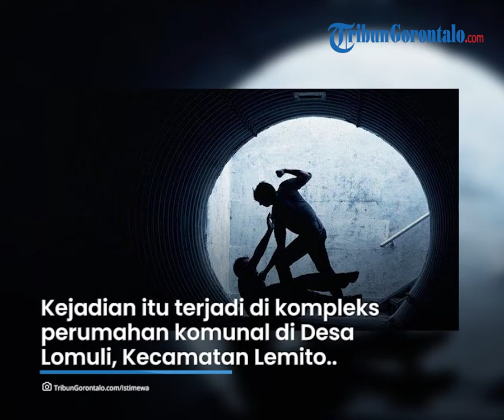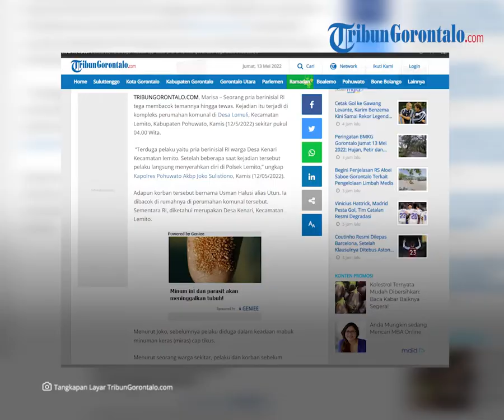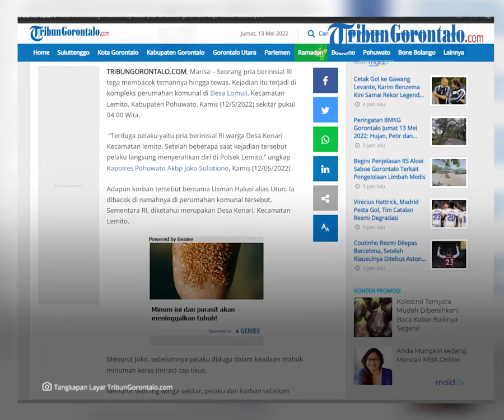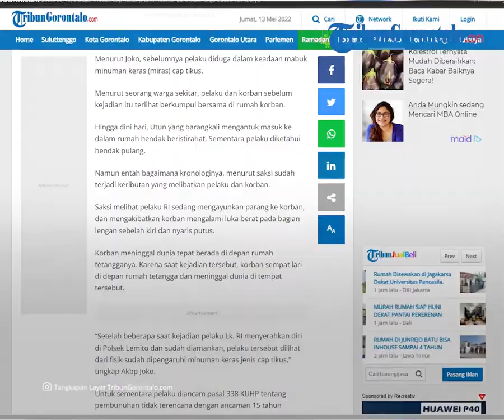Diduga Mabuk Cap Tikus, Pria di Lemito-Gorontalo Tega Bacok Kawannya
Laporan Jurnalis TribunGorontalo.com, Lodie Tombeg/TZP

TRIBUNGORONTALO.COM, Marisa – Seorang pria berinisial RI tega membacok temannya hingga tewas.

Kejadian itu terjadi di kompleks perumahan komunal di Desa Lomuli, Kecamatan Lemito..

Kabupaten Pohuwato, Kamis 12 Mei 2022 sekitar pukul 04.00 Wita.

Adapun korban tersebut bernama Usman Halusi alias Utun.